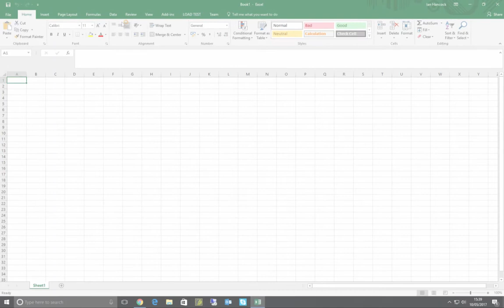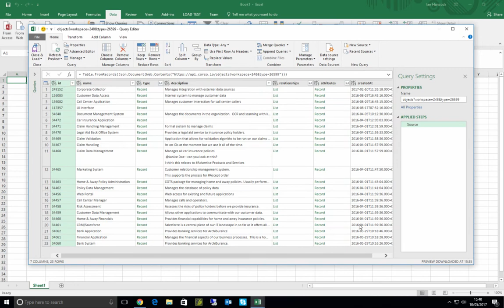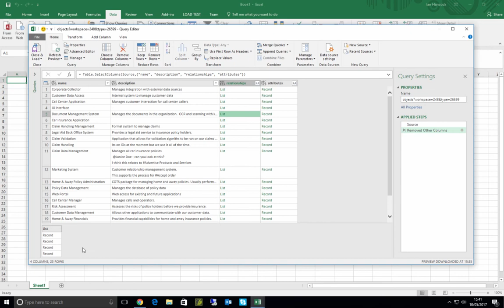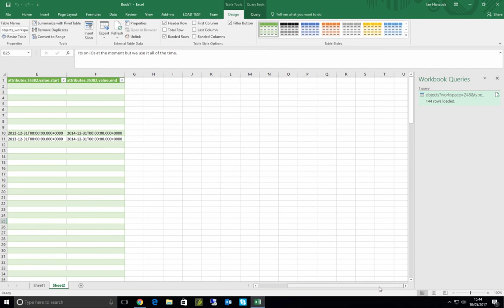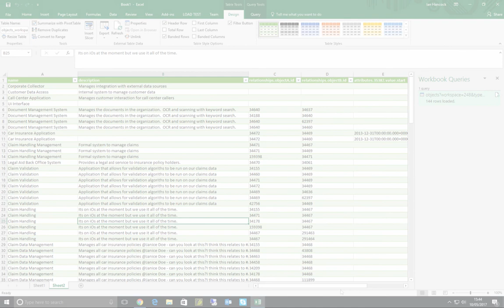EA Agile API Excel Demo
Learn how to use Excel to access data from erwin EA Agile